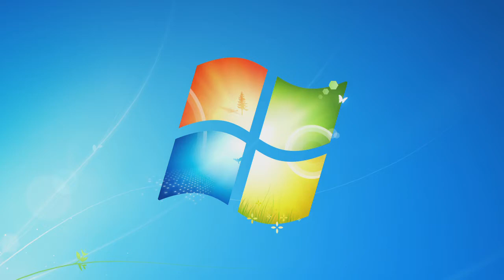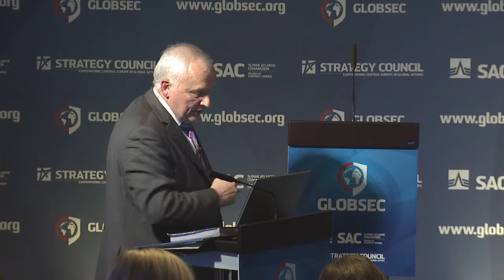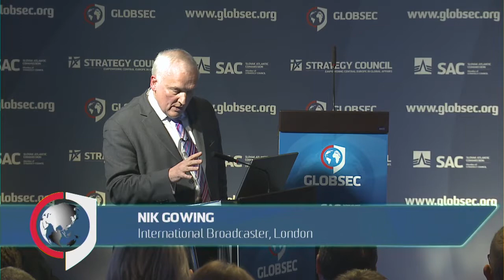03 GLOBSEC Brainstorming on Ukraine